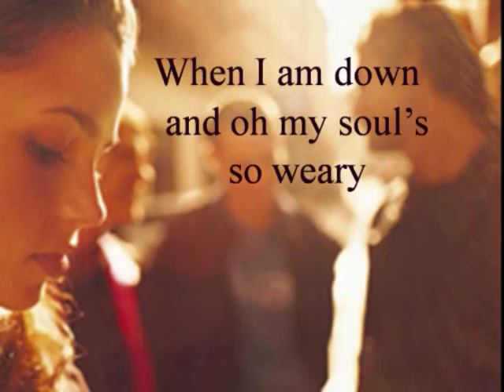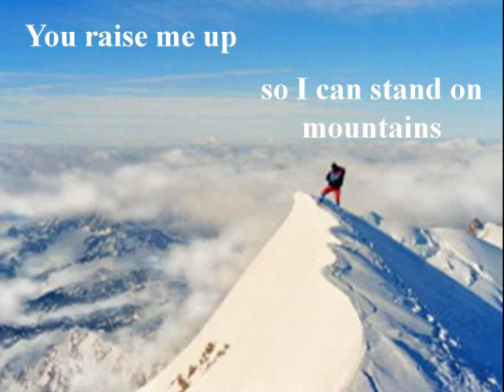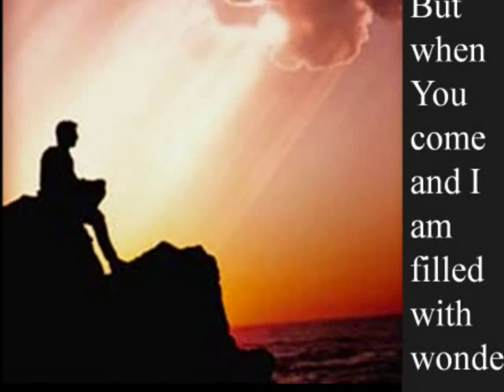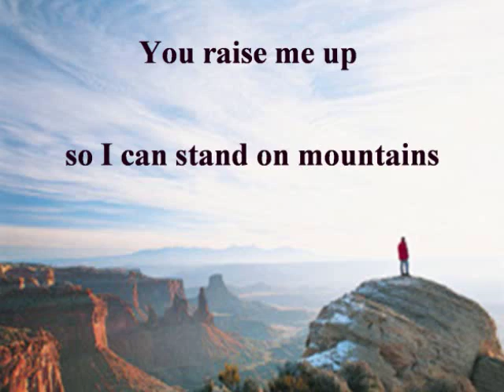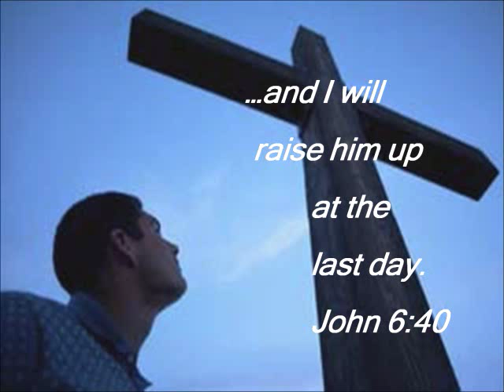You Raise Me Up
Selah's version